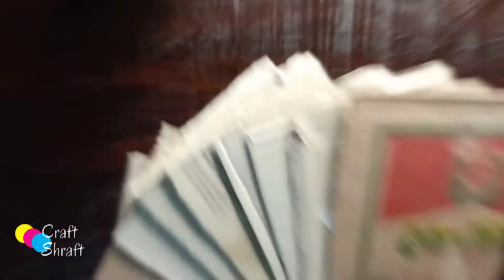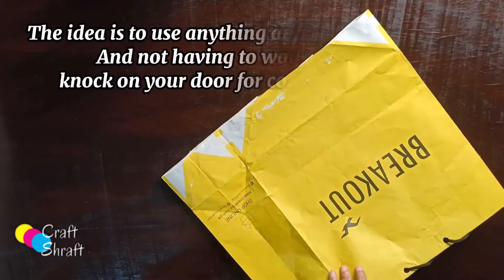How to create Shoe Rack with EggTray and Cardboard |DIY Shoe Organizer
A tutorial about how to create a Shoe Rack with cardboard and egg tray. This DIY Shoe Organizer will help solve your space issue in the small closet. So let's get started. :)

🎵People like you
Shaib Alie FT Oneness of Islam